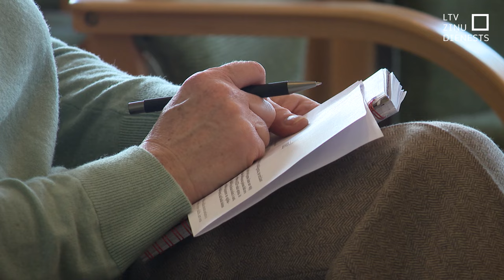Latvijas iedzīvotājiem notāru palīdzība šodien bez maksas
Latvijas iedzīvotāju zināšanas juridiskajos jautājumos ir vājas. Katrs trešais bieži paraksta dažādus līgumus, tos neizlasot, un katrs piektais juridisku palīdzību meklē pie draugiem un paziņām. Lai iedzīvotājus iedrošinātu meklēt palīdzību un to arī sniegtu, Latvijas Zvērinātu notāru padome rīko gadskārtējās Notāru dienas. Šogad to temats – iedzīvotāju finanšu pratība un darījumu drošība.